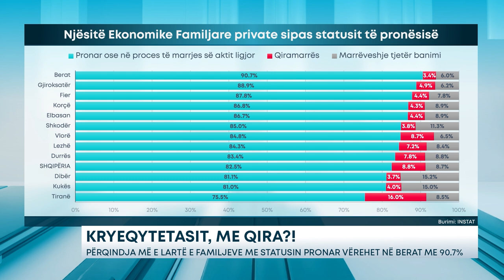Cilat kryeqytete janë ndër vendet më të kushtueshme për shtëpi me qira në Europë?